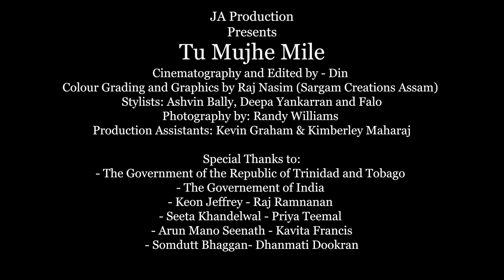Tu Mujhe Mile(Official Video)Alka Yagnik | Kaveesh the Band | Dianne | Karan Lakhan | Abhendra Kumar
Song - Tu Mujhe Mile
Produced by Ankusha Sharma and Jassi
Project Head - Jassi
Video credits - Karan Lakhan , Kaveesh The Band and Ravi Maharaj
Directed by - Ravi Maharaj and Kaveesh The Band
Starring- Dianne Deonarine and Kaveesh The Band
Singers - Alka Yagnik and Kaveesh Maharaj
Music Composer - Karan Lakhan
Lyrics - Abhendra Kumar Upadhyay
Music Production- Mihir Bagdawala and Anurag Singh
Mix & Master by Avdhoot Wadkar
Mix & Mastered at AMV Sound
Vocals Designed by Raj Nasim (Sargam Studios Assam)
Harmonies - Mihir Bagdawala
Vocals recorded at
Female vocals - A B Sounds ( Mumbai )
Male Vocals - KTB Sounds ( West Indies )
Cinematography and Edited by - Din
Colour Grading and Graphics by Raj Nasim (Sargam Creations Assam)
Stylists: Ashvin Bally, Deepa Yankarran and Falo
Photography by: Randy Williams
Video Assistants: Kevin Graham & Kimberley Maharaj

Special Thanks to:

- The Government of the Republic of Trinidad and Tobago

-The Governement of India
- Keon Jeffrey
- Raj Ramnanan
-Seeta Khandelwal
- Priya Teemal
- Arun Mano Seenath
-Kavita Francis
-Somdutt Bhaggan
-Dhanmati Dookran

Special Thanks to :

- Cara Hotels Claxton Bay Trinidad

- KD’s Smartbuys Limited
Supermarket and Appliance Store

- V &S Pharmaceuticals

- Cell 4 Less Mobile

- Nakasa Trading

*Make Up and Styling *-

- Makeup by Dianne - Makeup

- Hair by Bally POS - Hair Styling

- Deepa Yankarran- Hairstylist and Draping

*Clothing*

- Kootie’s Couture

- Rhythms of India

- Samsara Couture

-Caribbean Dress

-The Little Black Sari TT

ALL COPYRIGHT RESERVED- @Japroduction_official